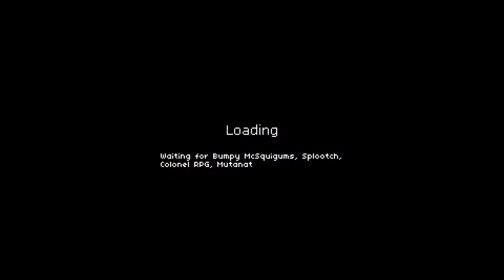Holes in the sand - Let's Play Hammerwatch #20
Hammerwatch a fantastic top down inde pixel-art dungeon crawler, a lot of fun to play with friends, and that's what we're doing. Let's play Hammerwatch with Bumpy McSquigums, Splootch and Mutanat.